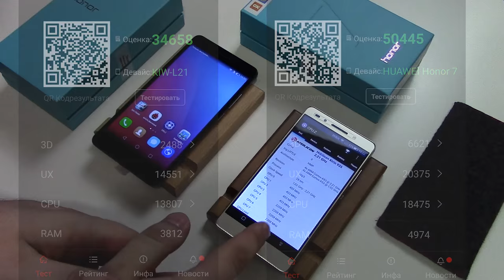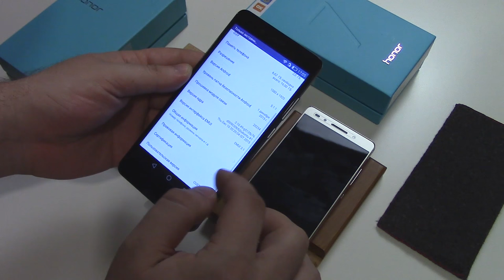Huawei Honor 5X vs Honor 7 Premium - большое подробное сравнение. Тест камер Honor 5X и Honor 7 Pro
Теперь ВСЕ скидки и акции мы собрали специально для Вас на нашем сайте, ВАМ осталось только выбрать - пользуйтесь.